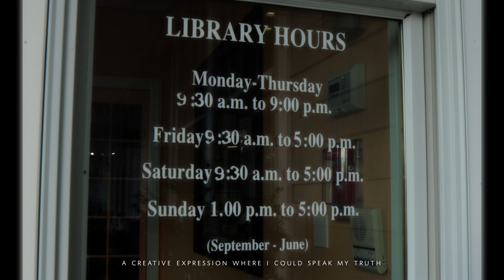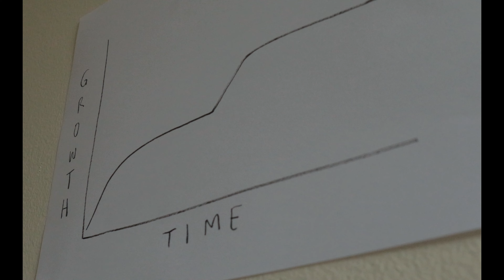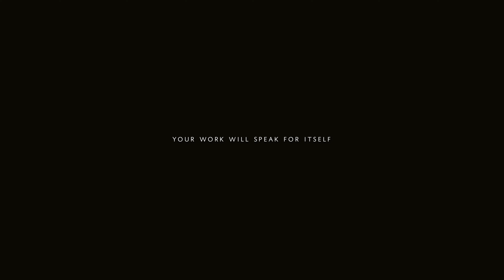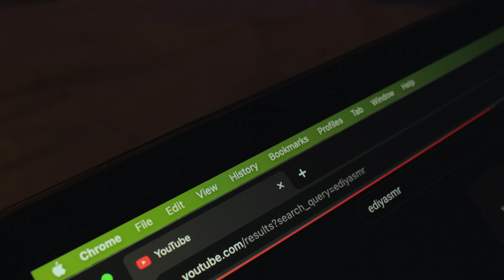I chased my dreams for 3 years… here’s what I wish I knew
universe wants you to succeed

ଘ(੭ˊᵕˋ)੭* ੈ✩‧˚